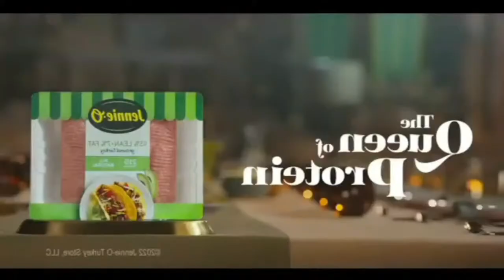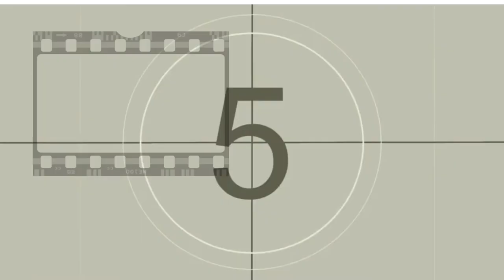CHARLANDO CON CAL BUTLER Y LOS ENREDOS DE WANDA